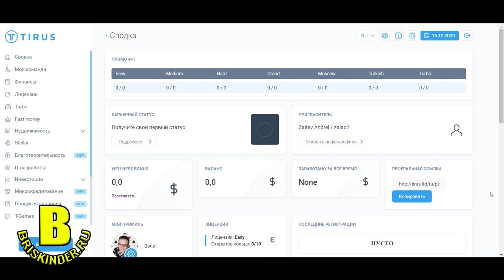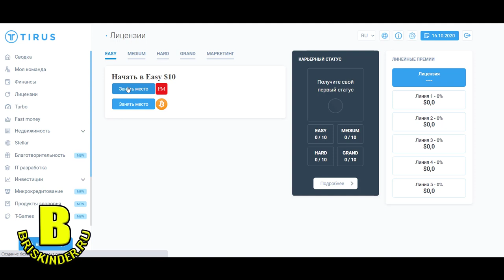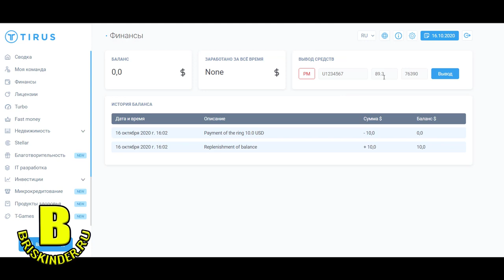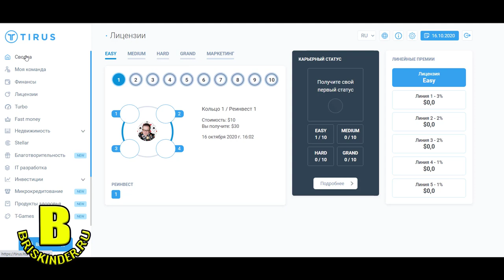Tirus начинаю движение с $10